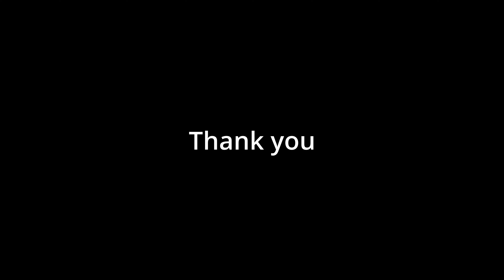WATERCOLOR Painting TUTORIAL - How to Paint a EASY Winter LANDSCAPE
Winter landscape in watercolor. How to paint a winter landscape in watercolor.
How to paint an winter landscape using the alla prima technique.
It's a great resource for improving your painting techniques and learning new skills. I paint in basic watercolor techniques: on dry paper, alla prima technique.

Van Gogh watercolor set.

Escoda brush N12, N8, N4
Flat synthetic brush N8, N12